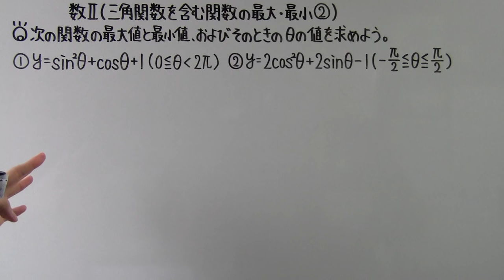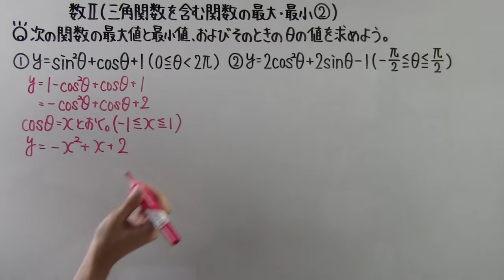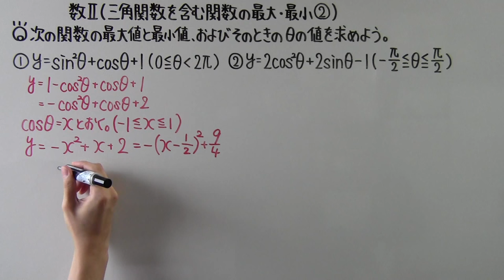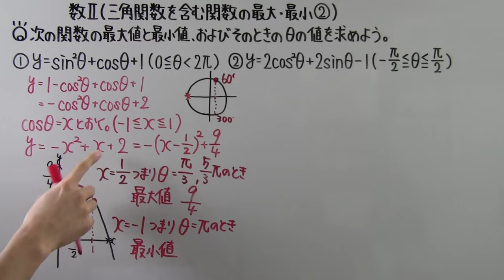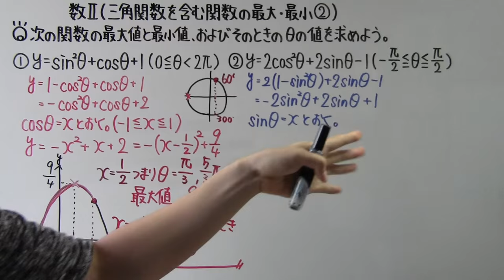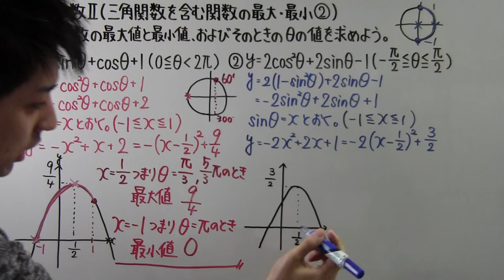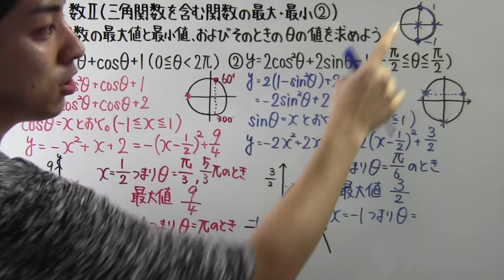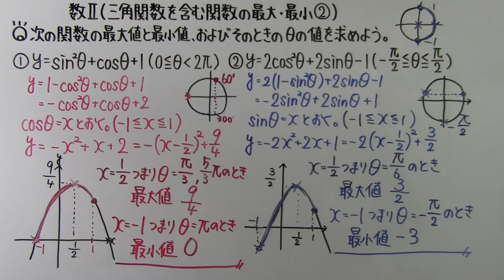【高校数学】 数Ⅱ－１０６ 三角関数を含む関数の最大・最小②